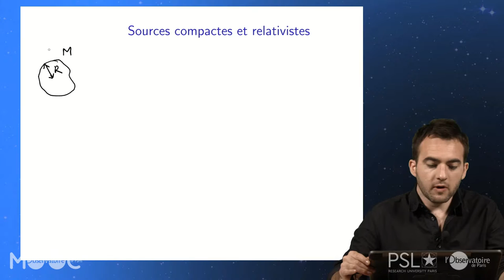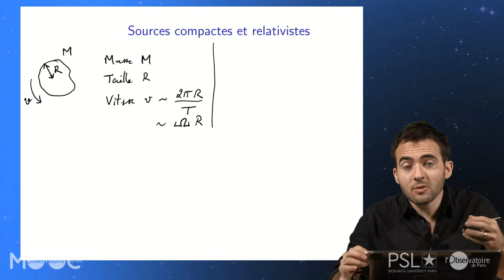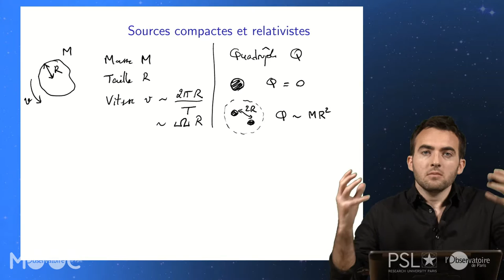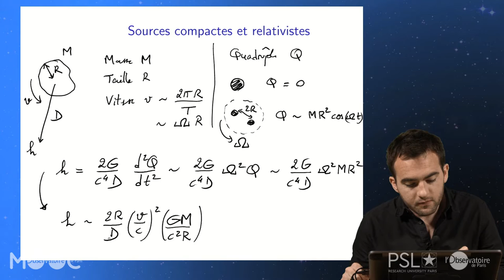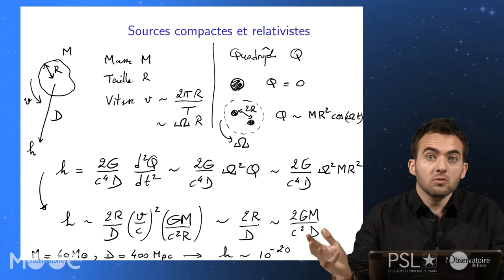PU VID 13 04 01